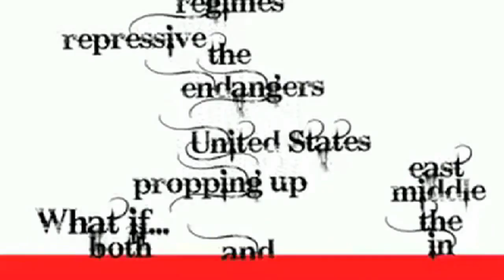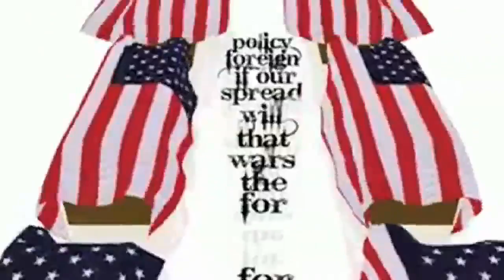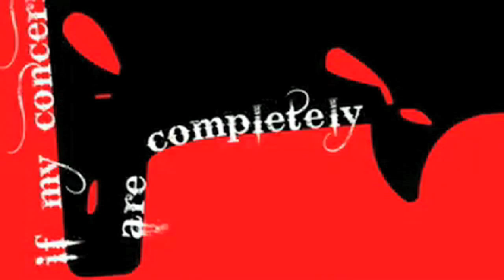Ron Paul's What If